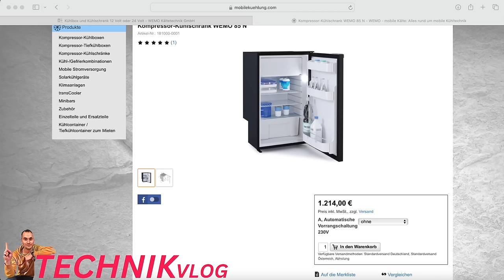Neuer & Besserer Kompressorkühlschrank für den Malibu Van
Der Dometic Kühlschrank kommt raus! Nicht nur das er extrem laut ist, er verbraucht auch zu viel Strom und kühlt nicht richtig. Dies liegt jetzt nicht unbedingt an Domectiv sondern an der Bauweise im Malibu Van.
Wir waren auf der CMT24 bei WEMO Kältetechnik GmbH und haben dort den Kompressor-Kühlschrank WEMO 85 N gekauft und nach 7 Tagen Lieferzeit im Malibu Charming GT Sky View 600 DB verbaut.